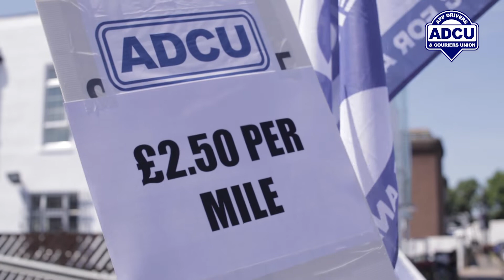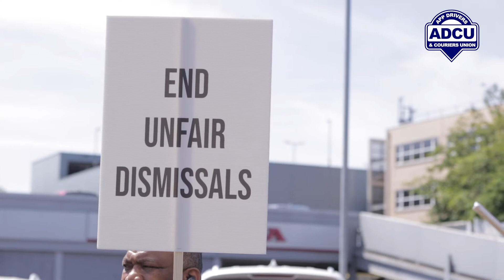ADCU-App Drivers & Couriers Union